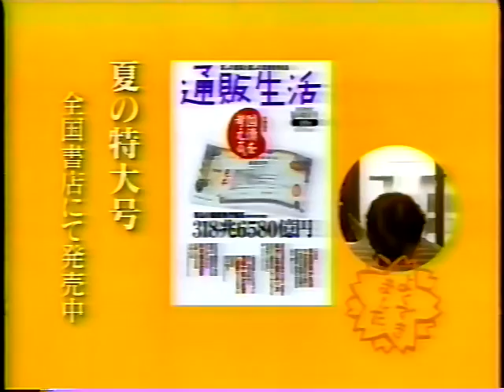2000年のCM③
2000年の懐かしいCM③
・ヤクルト　タフマン（伊東四朗）
・NISSAN　サニー
・自由民主党
・ナショナル　リニアスムーサー3D
・ロッテ　クールミントガム
・WOWOW　ユーロ2000
・サントリーしみじみ緑茶
・三菱　セディア
・グリコカフェオーレ
・キリンラガービール
・新　ポリカイン
・ネスティアジアンティー
・スバルレガシィ　ランカスター6
・カロリーメイト
・ホンダ　オデッセイ
・ヤマハマジェスティ（鈴木雅之）
・通販生活
・アースジェット（東ちづる）